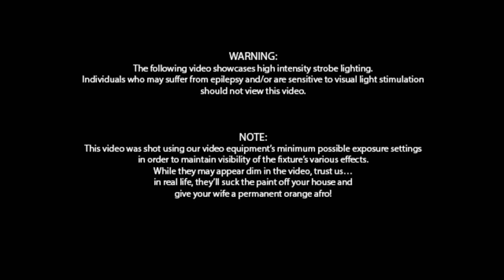ProPar Flux and Torrent Flux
752 x .5w White SMD LEDs make up these amazing strobes! Available in a Par or Moving Head fixture! Crazy facial effects catch everyone's eye...hopefully without causing any medical attention!